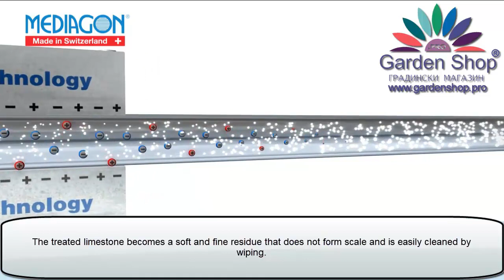How to stop limescale in shower head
How to stop limescale in shower head - use Mediagon